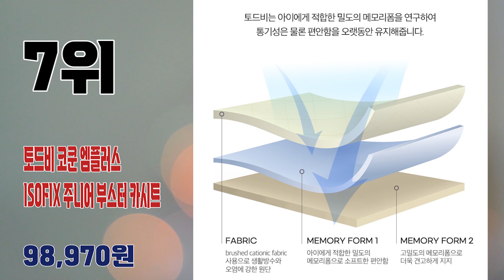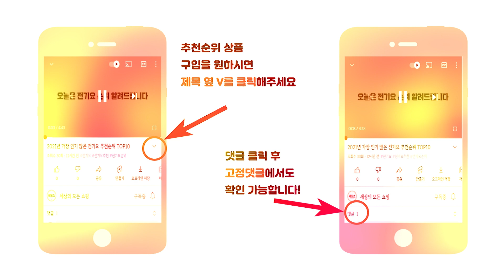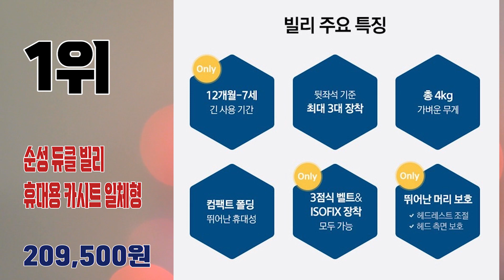2023년 불티나게 많이 팔린 휴대용카시트 추천순위 TOP10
2023년 가장 인기 많은 휴대용카시트 추천순위 TOP10입니다.

🔥휴대용카시트 TOP10🔥

10위 오가닉팩토리 지니 ISOFIX 부스터 카시트
49,500원

9위 베이카 2점 3점 안전벨트 휴대용 카시트 + 목쿠션 세트
176,130원

8위 마블 히어로 어린이 보조카시트 ver2
53,870원

7위 토드비 코쿤 엠플러스 ISOFIX 주니어 부스터 카시트
98,970원

6위 다이치 이노픽스 부스터 카시트 ISOFIX
59,000원

5위 에어보스 클레버 아이소픽스 접이식 휴대용 카시트 일체형 + 보관가방
149,000원

4위 페도라 B1 ISOFIX 주니어 부스터 카시트
98,100원

3위 에어보스 록키 휴대용 부스터 카시트 + 서포트 헤드쿠션
69,000원

2위 다이치 이지캐리 휴대용 카시트 일체형
199,000원

1위 순성 듀클 빌리 휴대용 카시트 일체형 + 목베개 + 전용백
209,500원